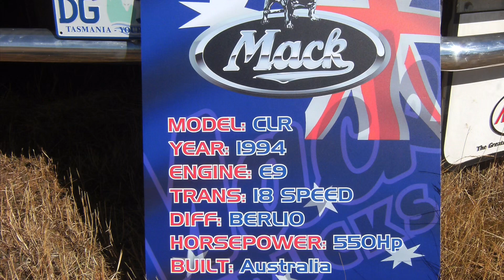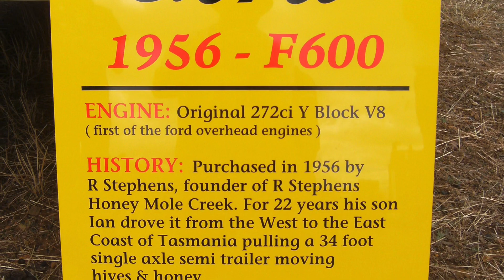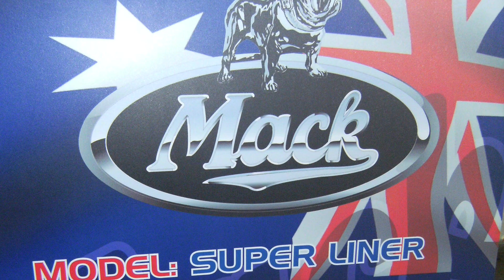Tasmania Truck Show